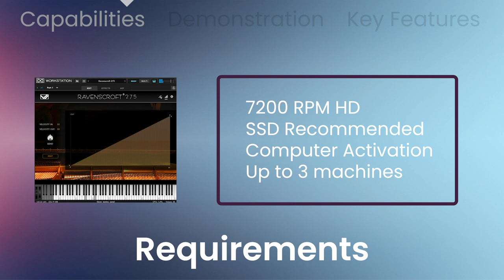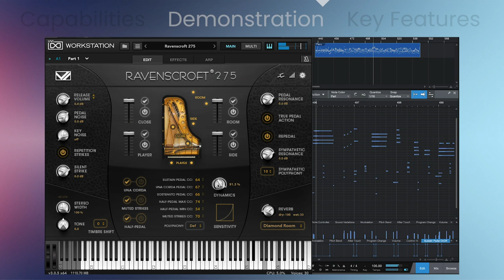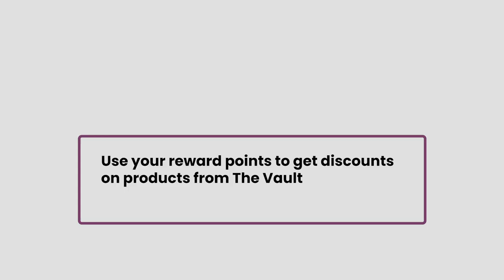VI-Labs Ravenscroft 275 - 3 Min Walkthrough Video (50% off for a limited time)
0:00​​​​​​​​​​​​​​​​​ Capabilities & Requirements
1:00 Demonstration
2:13 Key Features

Some instruments truly can inspire and take your creativity to new levels. “Ravenscroft 275” is one of these rare instruments. This one-of-a-kind concert grand piano has been recreated using nearly 17,000 samples and 4 discrete microphones, controlled from an easy to use interface. It’s one piano that works for all styles and gorgeous detail is abundant. If the usual piano tones have worn out their welcome and it’s time for the unique, the Ravenscroft 275 may be the one. This is truly the pianist’s virtual piano!